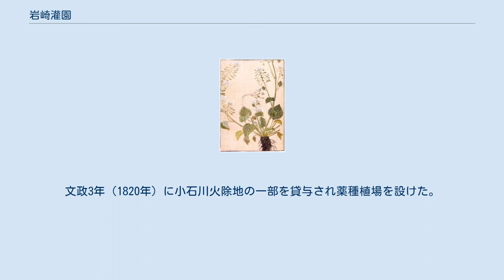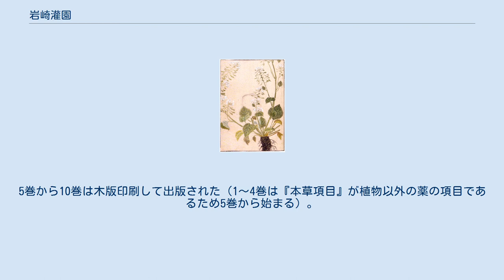岩崎灌園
藤浪剛一『医家先哲肖像集』より岩崎灌園 岩崎 灌園（いわさき かんえん、天明6年6月26日（1786年7月21日） - 天保13年1月29日（1842年3月10日））は江戸時代後期の本草学者。
『本草図譜』（96巻）の著者である。
 江戸下谷、現在の御徒町に生まれる。
名は常正、通称源蔵。
父親は直参の徒士である。
本草学を小野蘭山に学び、若年から本草家として薬草採取を行う。
文化6年（1809年）に徒士見習いとして出仕した。
文化11年（1814年）、灌園28歳の時、屋代弘賢編の『古今要覧稿』の編集、図版製作の手伝いを命じられる。
文政3年（1820年）に小石川火除地の一部を貸与され薬種植場を設けた。
著書に『本草図譜』『草木育種』『救荒本草通解』『日光山草木の図』などがある。
 『本草図譜』のワサビ 『本草図譜』は20歳代から準備をすすめ20年をかけて作成され、文政11年（1828年）に完成した。
これまでの本草書の図版が欠落していたり、精密さに欠けることに不満を感じた灌園が、自ら描いた2000種の図を集大成したもので、92冊からなり、李時珍の『本草綱目』にしたがって配列された。
5巻から10巻は木版印刷して出版された（1～4巻は『本草項目』が植物以外の薬の項目であるため5巻から始まる）。
その他は模写によって配布された。
描かれた植物は自ら写生したもののほか、ヨハン・ヴィルヘルム・ヴァインマンの『花譜』からの転載も含まれた。